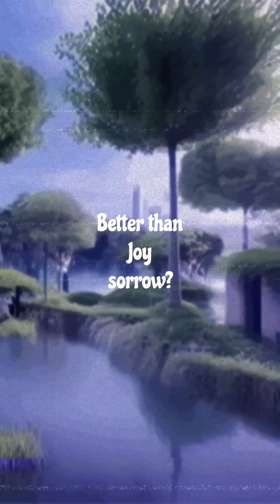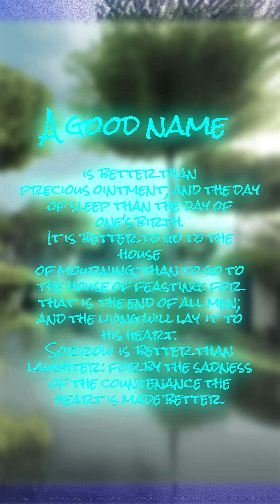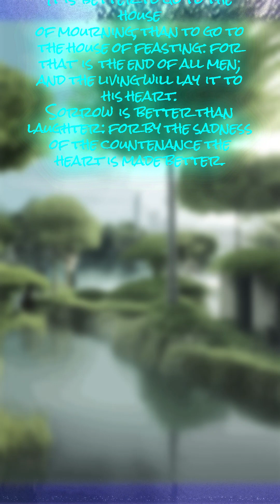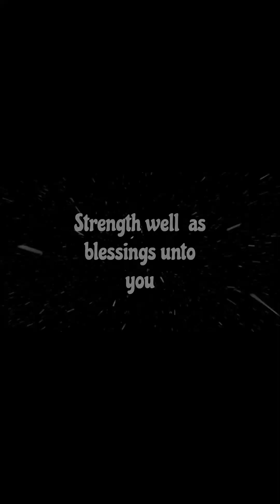SBTJ Sabbath Series